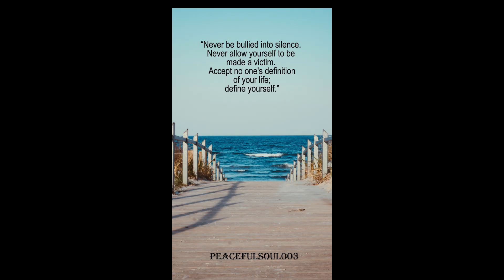lifelesson1k60 shorts youtube motivationalquotes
lifelesson1k60

“Never be bullied into silence. Never allow yourself to be made a victim. Accept no one’s definition of your life; define yourself.”